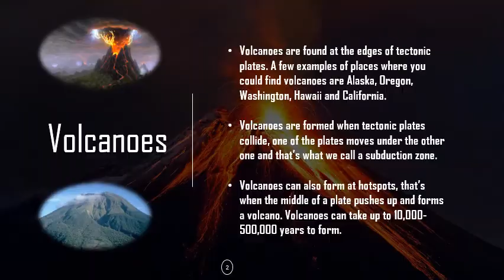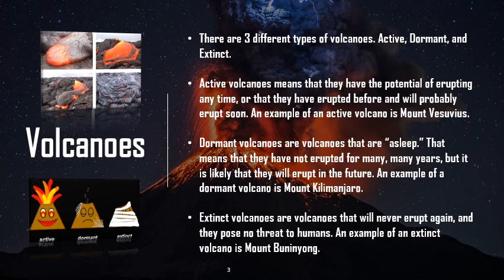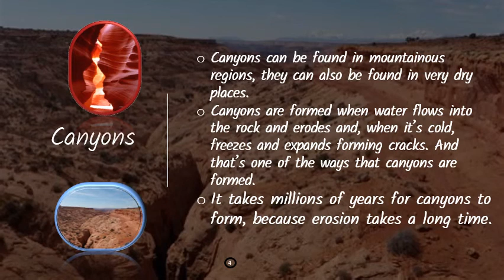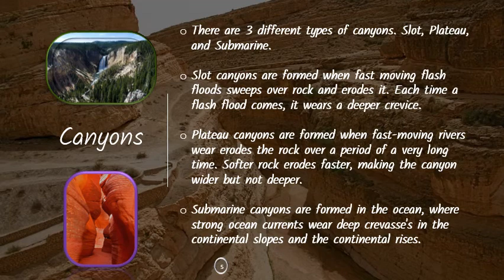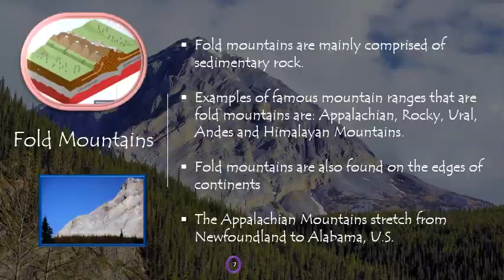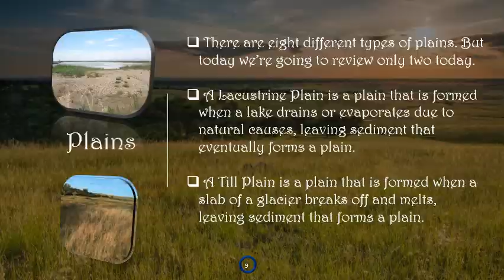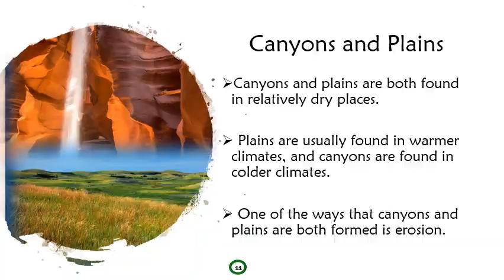Landforms ~ Science PowerPoint Presentation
Landforms Science PowerPoint Presentation, Ms. R. Cooper
 3/17/2019